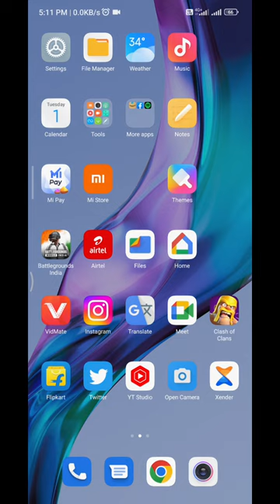how to enable dark mode in Instagram || इंस्टाग्राम में डार्क मोड कैसे इनेबल करें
इंस्टाग्राम में डार्क मोड कैसे इनेबल करें ||how to enable dark mode in Instagram  ||